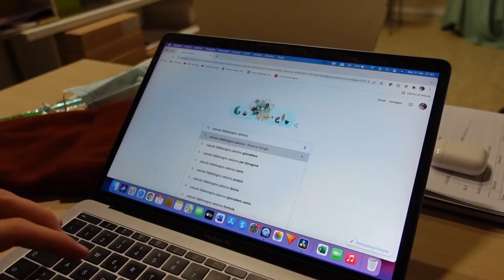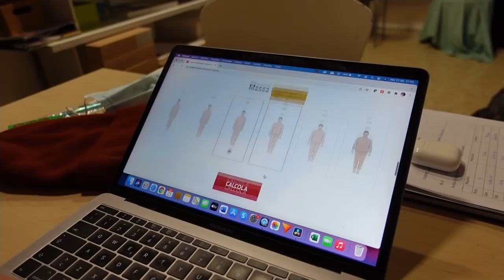Dieta e Allenamento di Mio Fratello per Trasformare il suo Fisico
La dieta e l'allenamento di mio Fratello per trasformare il suo fisico

In questo video vi mostro e vi spiego, visto che me lo avete chiesto in tantissimi, come Antonio si è allenato e cosa ha mangiato per trasformare il suo fisico. Tre mesi fa infatti ha cominciato una sfida, e in 3 mesi avrebbe dovuto trasformare il suo fisico. I primi episodi della sfida sono già online, e tra poco arriverà il terzo che deciderà se Antonio avrà meritato o meno la sua ricompensa, 300€